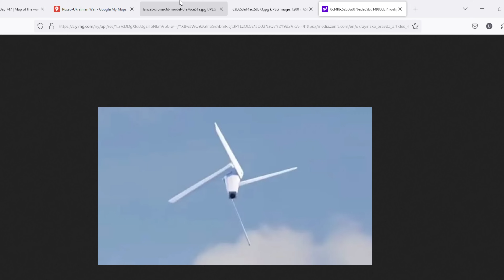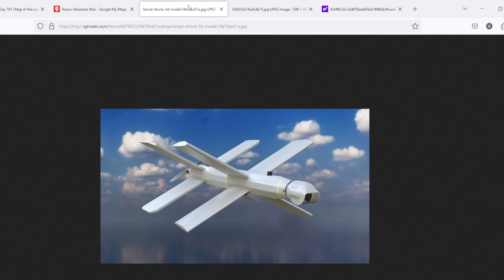Battlefield Ukraine Russian Mass Drone War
The dawn of AI controlled weapons